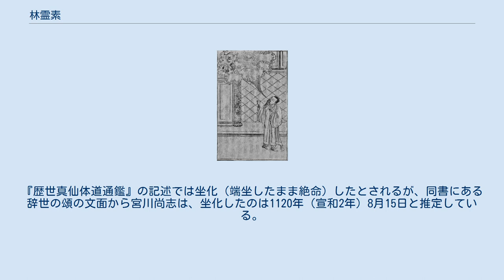林霊素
林霊素『有象列仙全傳』の挿絵 林 霊素（林靈素、りん れいそ）？1076年（熙寧9年）生 - ？1120年（宣和2年）没。
は、中国・北宋の道士。
北宋第8代皇帝徽宗に取り入り、仏教弾圧事件を引き起こした中心人物とされる。
1114年（政和4年）頃皇帝に拝謁し、その後権勢を恣にしたが、 1119年（宣和元年）に皇帝の信任を失い追放された。
 『宋史 巻462 卷四百六十二 列傳第二百二十一 方技下 15林霊素の条』冒頭に、次のように記されている。
 林霊素が徽宗皇帝に取り入ったのは、皇帝自身が道教神であり、さらに水滸伝でお馴染みの蔡京や童貫・側室なども天の官吏であるという説を説いたことによる。
もう一つの林霊素専伝とされる道教神仙伝記集『歴世真仙体道通鑑 巻53』は、情報量は多く林霊素誕生の奇瑞や彼が開封に乗り込む以前の事績が記述されているが、徐知常が林霊素を徽宗皇帝に紹介したという事跡は含まれていない。
『宋史』には、この後に林霊素が帝前で件の説を述べ、徽宗が心酔したという逸話が記されている。
 『宋史 巻462 林靈素の条』の最後に記載される林霊素失脚の経緯は以下の逸話である その後、林霊素は没したが、その伝は文献によって異なる。
『歴世真仙体道通鑑』の記述では坐化（端坐したまま絶命）したとされるが、同書にある辞世の頌の文面から宮川尚志は、坐化したのは1120年（宣和2年）8月15日と推定している。